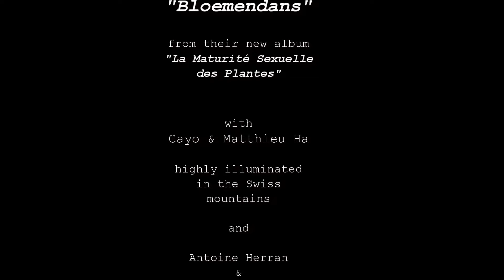Mes Lèvres (formerly known as van Twolips) - Bloemendans - "La Maturité Sexuelle des Plantes"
NEW ALBUM
"La Maturité Sexuelle des Plantes"...

Matthieu Ha - Composition, Vocals, Piano, Synth

Cayo - Vocals
Antoine Herran - Fonografische Regisseur

Frederic Alstadt - Master & Cut